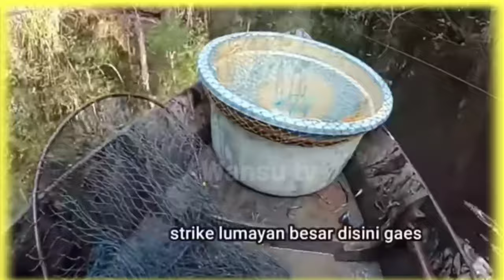INILAH YANG TERJADI !!KETIKA RAWA SEMAKIN SURUT,PESTA IKAN BESAR.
KEVERUNTUNGA DENGAN PESTA INDONESIA HARI INI PLANTIKAN PRESIDEN DAN WAKIL TERNYATA HASILNYA DARI MANCING DI RAWA KALIMANTAN LUAR BIYASA BANYAK.NYATA INDONESIA AKAN BANGKIT DAN MAJU LEBIH KUAT. AMMIN.